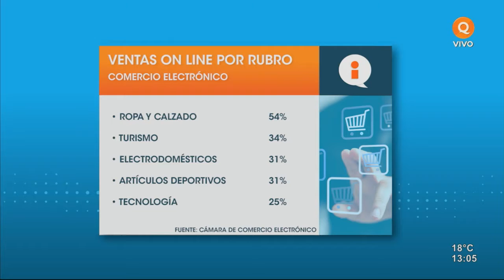Buscan que los comercios del centro de Mendoza vendan por internet